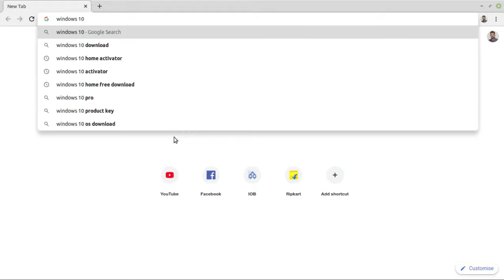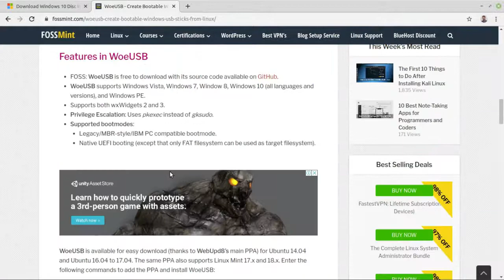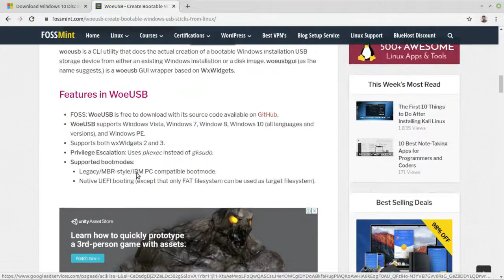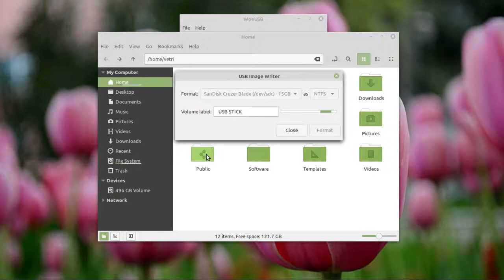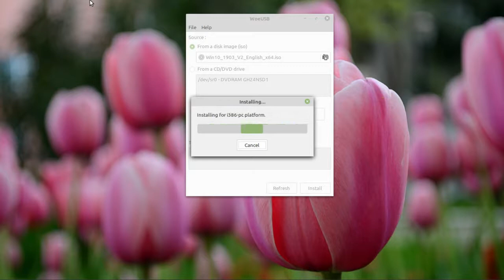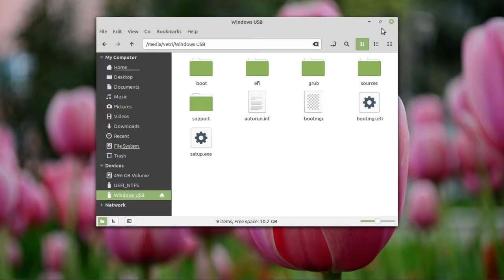How To Make Windows 10 Bootable USB Using Linux OS In Tamil